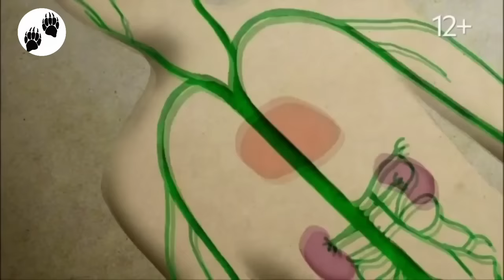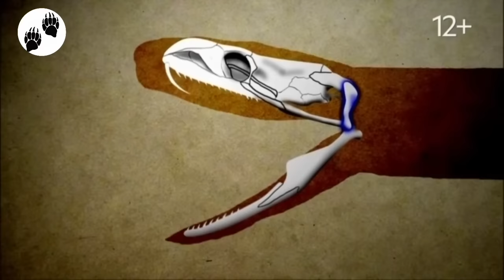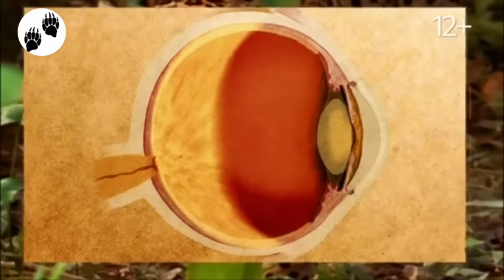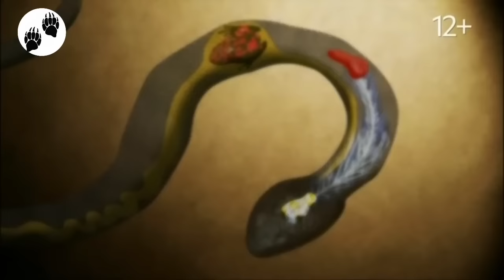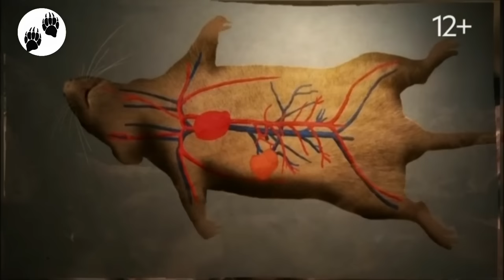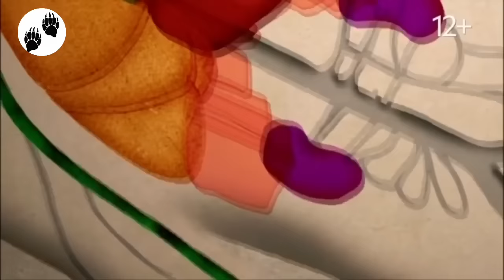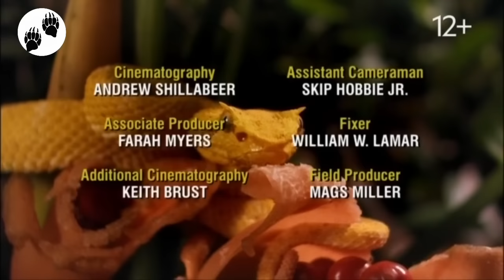Самые опасные животные Коста-Рика. Документальный фильм о животных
Самые опасные животные
Коста-Рика

США, Новая Зеландия, 2010, Документальный сериал

От выжженных пустынь юго-запада США до тропических лесов Коста-Рики - в этой серии вы познакомитесь с одними из богатейших экосистем на планете